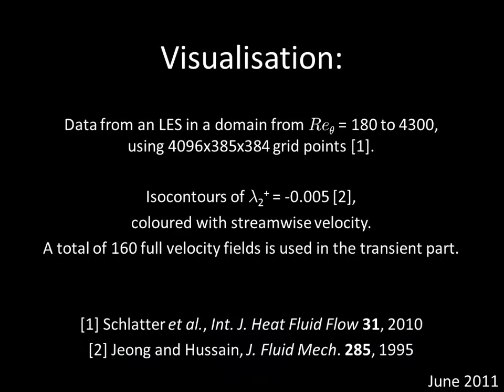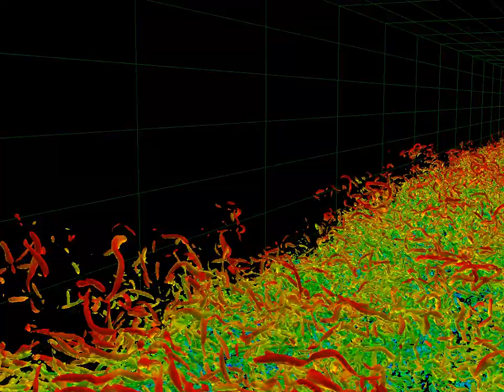Turbulent Boundary Layer (LES)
New high-quality movie of a turbulent boundary layer studied by large-eddy simulation (LES) performed in 2010, reaching up to Re_theta=4300. Simulations were performed with up to 2 billion grid points on the Ekman cluster at KTH Stockholm. See also a similar video with extended introduction and the corresponding DNS movie

Results of this LES are described in Schlatter et al., Int. J. Heat Fluid Flow 31, 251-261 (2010) and Schlatter and Orlu, 2010, Journal of Fluid Mechanics, 659, 116-126.

The simulations use a spectral discretisation of the incompressible Navier-Stokes equations on a grid with 4096x385x384 spectral modes.